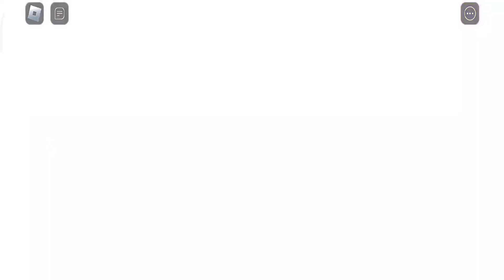Miss Happi's Toyshop! (OBBY) - ROBLOX GAMEPLAY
Miss Happi's Toyshop! (OBBY) - ROBLOX

If you have fun please thumbs-up 👍 and favorite ⭐ to support the game. Thank you so much for playing!

It's time to go shopping for this year's most popular and difficult to acquire toy, The Miss Happi Action Figure! The only thing is... you can only get ahold of this toy by visiting the world's most dangerous and secure toyshop in existence, Miss Happi's Toyshop! BUT NOT SO FAST!!! Miss Happi has a history of turning visitors into dolls and putting them on display in her very own toyshop! Quick let's escape before she catches us!!!

If you're stuck on a stage make sure to check out some of the fun power-ups in the shop, any purchases are greatly appreciated and support me in making future games but don't feel pressured, simply playing the game is just as meaningful to me as a developer ❤️. Have fun!

Join the Decent Obbies group so you don't miss out on future obby / parkour games!